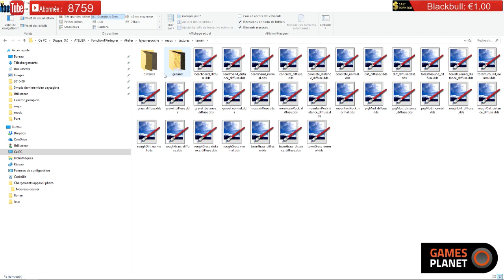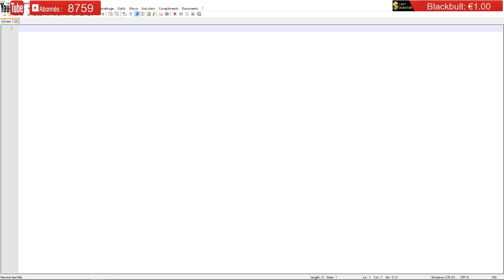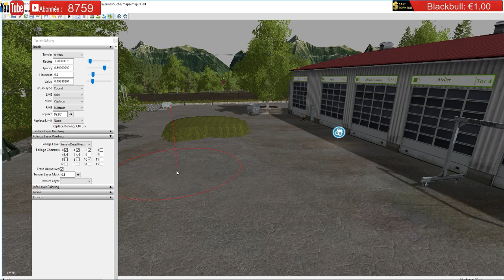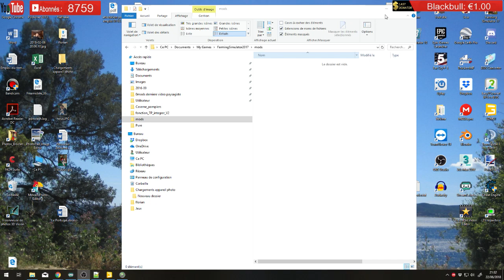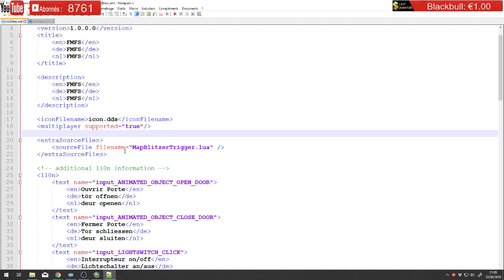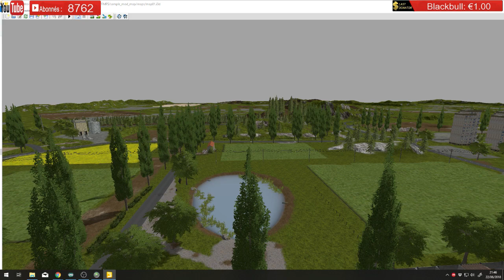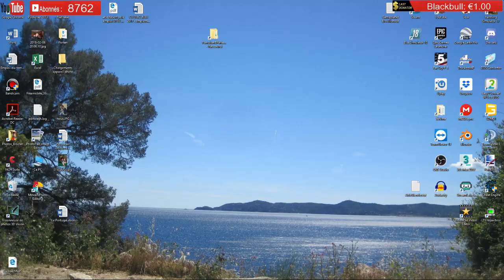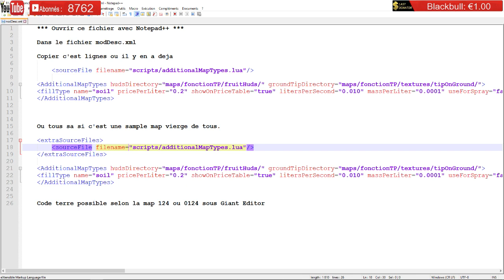[FS17] Fonction TP (Terre, Sable, Gravier et Roche) comment l’intégrer à sa MAP